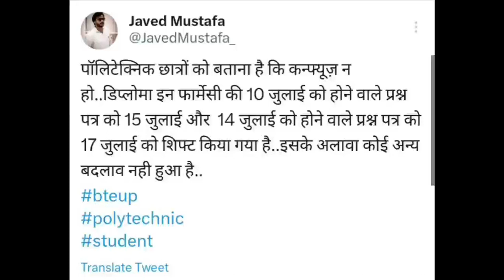Bteup महत्वपूर्ण अपडेट.😲||प्रैक्टिकल एग्जाम कब तक..? Bteup Latest news today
cover topics:-

Bteup result latest news
Bteup even sem exam date
Bteup 2nd semester exam date

to reach

86 patti pratapgarh